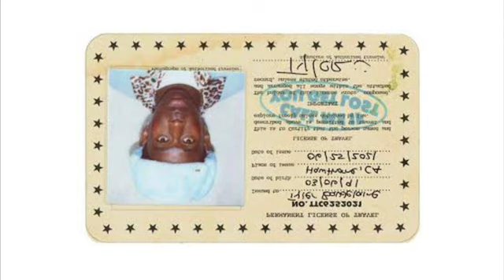LUMBERJACK, but I slightly tampered with it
I thought about this for a long time and finally decided to make it for real.